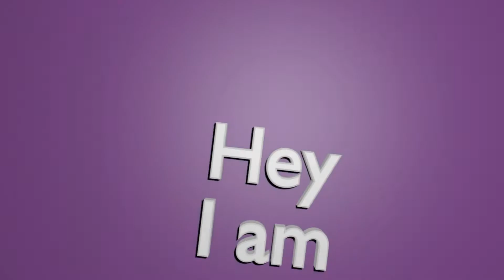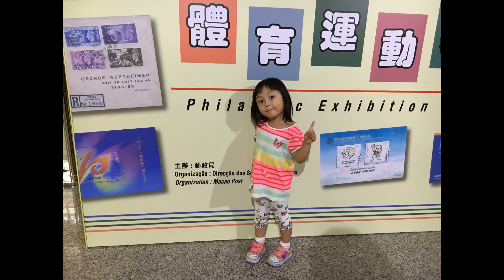In The Trees (music) - Audrey Yung photo slide 201608-04 - I am Audrey